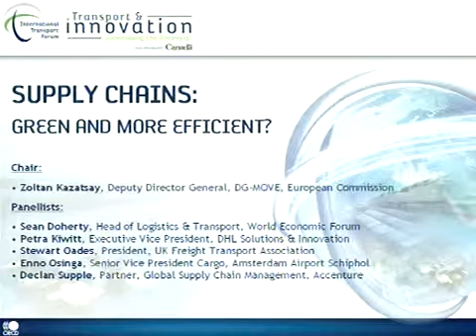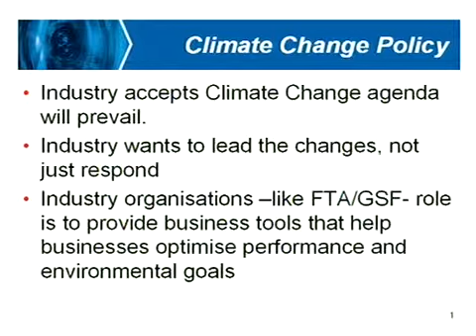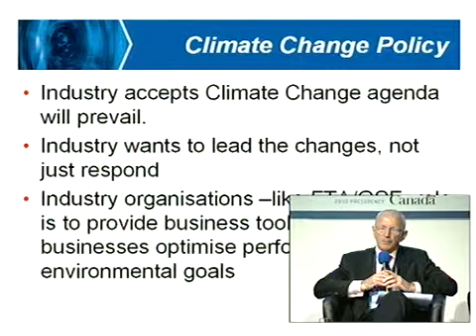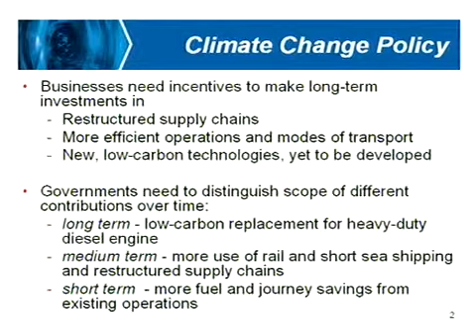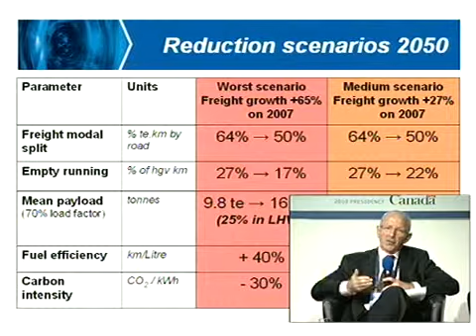Supply Chains: Green and More Efficient? Session recording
This session focused on innovative approaches to making freight transport more efficient and reducing its environmental impacts. Areas to explore included streamlining freight services by creating "green corridors" and creating more integrated and intermodal services through business partnerships between shippers, ports and freight forwarders. It also considered the role of information and communications technology in optimizing supply chains.